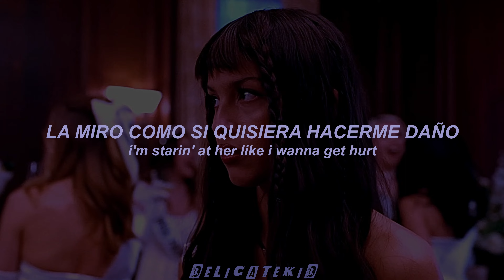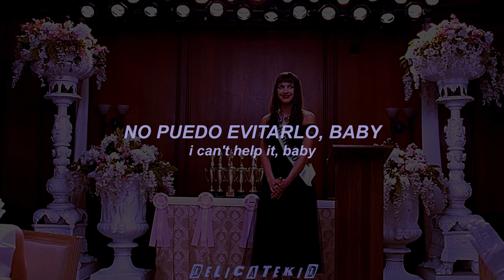Olivia Rodrigo​ - obsessed (Official Music Video) (Sub/Lyrics)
Album

Olivia Rodrigo​ - obsessed (Traducida/Subtitulada al Español)
Olivia Rodrigo​ - obsessed (Sub Español)
Olivia Rodrigo​ - obsessed (Traducida al español)
Olivia Rodrigo​ - obsessed (subtitulada al español)
Olivia Rodrigo​ - obsessed (español)

La canción “Obsessed” profundiza en el tema de la intensa obsesión por la exnovia de su pareja. La canción destaca el poder destructivo de los celos y cómo pueden erosionar la autoestima y la confianza en una relación. Un error en el vídeo reveló cuatro pistas adicionales que no estaban inicialmente en el álbum. Tras el lanzamiento del álbum, se reveló que cada variante de vinilo contenía una pista oculta. “Obsessed” actualmente solo está disponible en “GUTS (vinilo rojo G)”, “GUTS (exclusivo de Target)”, “GUTS (primer disco de imagen exclusivo para fans de Spotify)”, “GUTS (vinilo lavanda exclusivo independiente)” y otros vinilos de GUTS. , que no incluyen los vinilos U, T, S GUTS.

✨✨ Si quieres que suba alguna sanción puedes comentar en la sección de Comentarios ✨✨